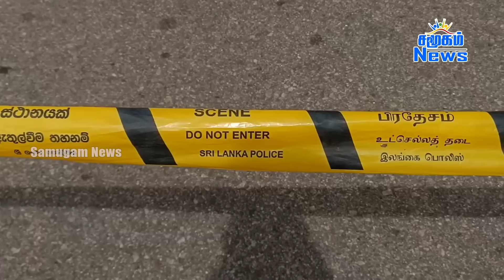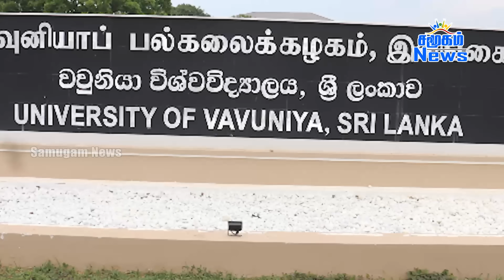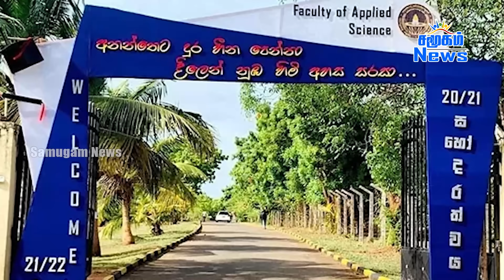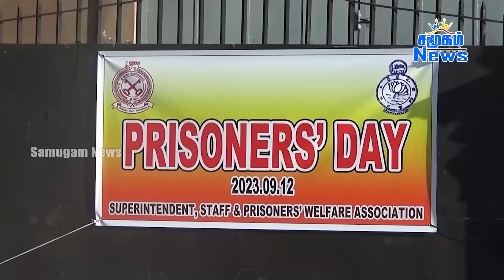இன்றைய முக்கிய செய்திகள் 14.09.2023